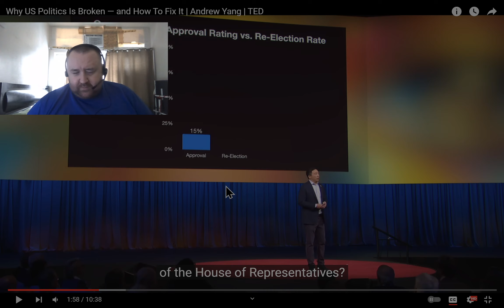my reaction to yang's ted talk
yang thinks electoral reform is the silver bullet we need to reform the political process. he's wrong.